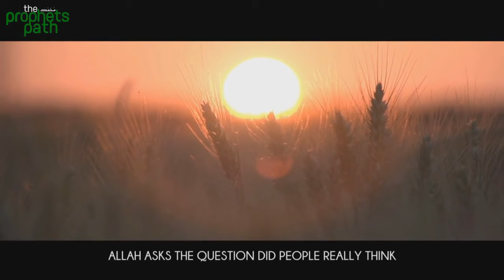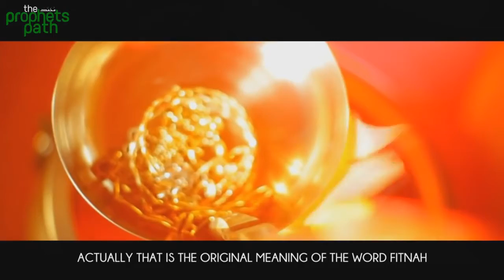Allah Won't Leave You Alone